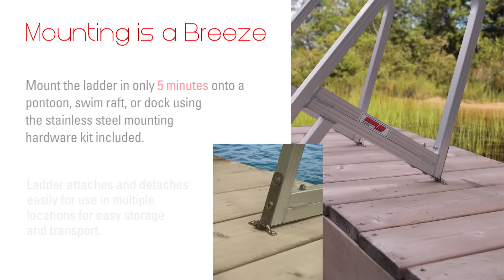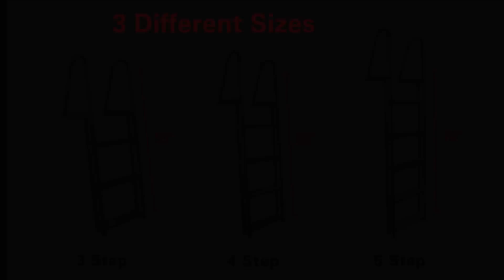Extreme Max™ Pontoon & Dock Ladder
Board a dock, pontoon, or raft comfortably with the Extreme Max™ Pontoon & Dock Ladder. Available in 3 sizes, this ladder installs in minutes and can be removed easily. Use the same ladder in multiple locations by purchasing Ladder Relocation Kits, and use the same ladder on swim raft, dock and pontoon. Lightweight aluminum is perfectly suited for the harsh marine environment.
Extreme Max. Do more outdoors.